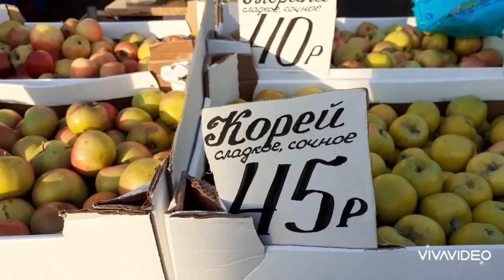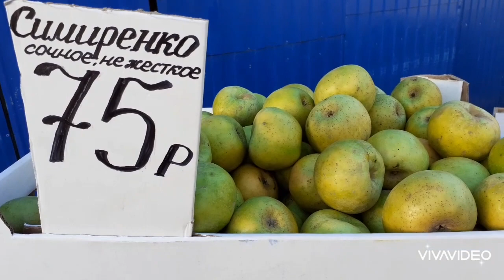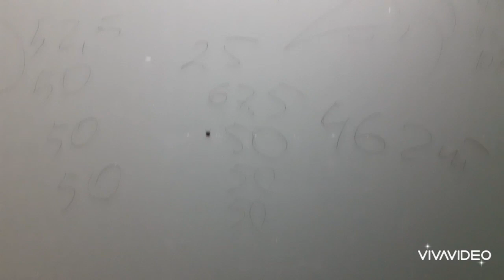🌻 14 Ремонт санузла почти закончен. Холодец самый вкусный😋 Кубанские яблочки.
Ремонт санузла  почти закончен. Холодец варю очень вкусный. Обзор и покупка Кубанских яблок.